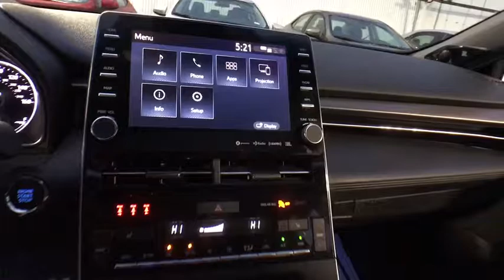2019 Toyota Avalon Countryside, Oak Lawn, Calumet city, Orland Park, Matteson, IL 19429A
Ruby Flare Pearl Used 2019 Toyota Avalon available in Countryside, Illinois at Toyota on Western. Servicing the Oak Lawn, Calumet city, Orland Park, Matteson, IL area.

6941 South Western Ave.

Boasts 31 Highway MPG and 22 City MPG! This Toyota Avalon delivers a Regular Unleaded V-6 3.5 L/211 engine powering this Automatic transmission. SPECIAL COLOR, JBL AUDIO UPGRADE -inc: Radio: Entune 3.0 JBL Clari-Fi Audio Plus, 14 speakers including subwoofer and 1200-watt amplifier, 9 touch screen, audio jack, USB 2.0 port w/iPod connectivity and control, Bluetooth hands-free phone capability and music streaming, Scout GPS Link w/3-year trial, Apple CarPlay, Siri Eyes Free, HD Radio, Entune App Suite and SiriusXM satellite radio w/3-month SiriusXM All Access trial, ALL WEATHER LINER PACKAGE -inc: Cargo Tray, All Weather Floor Liners.*This Toyota Avalon Comes Equipped with These Options *Wheels: 19 x 8.0 Black-Painted Machined Alloy, Variable Intermittent Wipers, Valet Function, Ultrasuede perforated SofTex seat trim, Trunk Rear Cargo Access, Trip Computer, Transmission: 8-speed Direct-Shift Automatic, Transmission w/Driver Selectable Mode and Sequential Shift Control w/Steering Wheel Controls, Toyota Safety Sense P Forward Collision and Rear Cross-Traffic Alert (rcta) Rear Collision, Tires: 235/40R19 AS.* Stop By Today *Stop by Toyota On Western located at 6941 S Western Ave, Chicago, IL 60636 for a quick visit and a great vehicle!